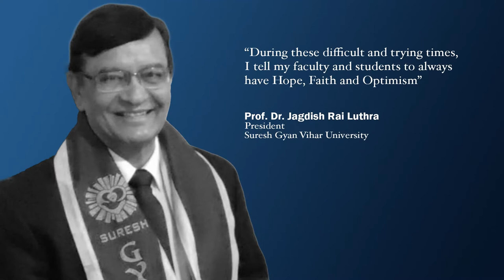Prof. Dr. Jagdish Rai Luthra | President | Suresh Gyan Vihar University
Next in our series of Thoughtful Leaders, we have, Prof. Dr. Jagdish Rai Luthra, President, Suresh Gyan Vihar University